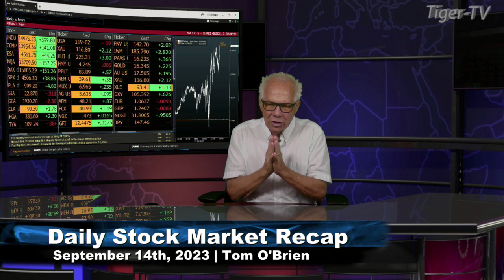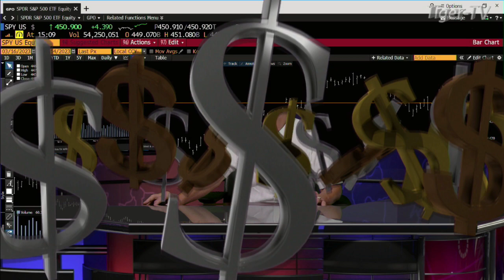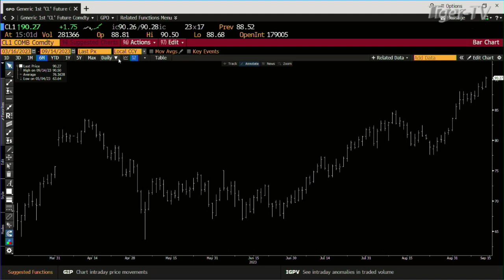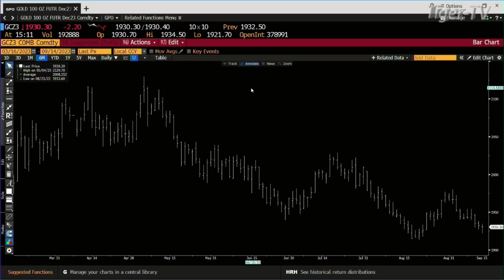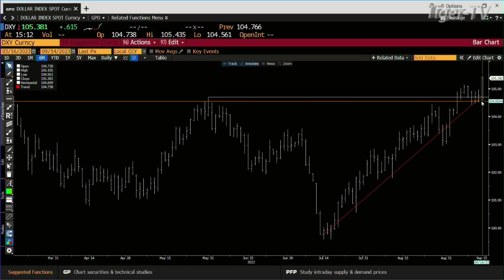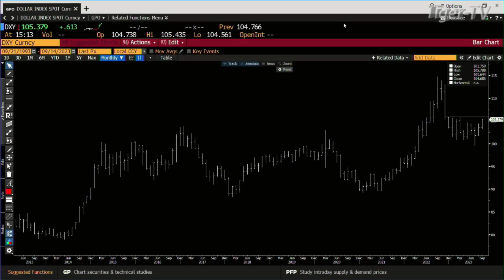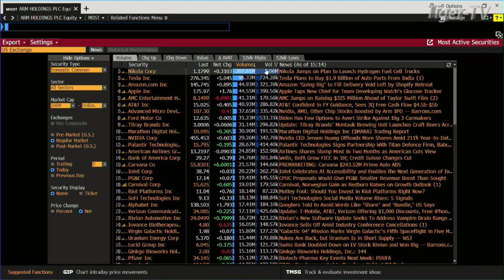September 14th, Daily Market Recap - 2023